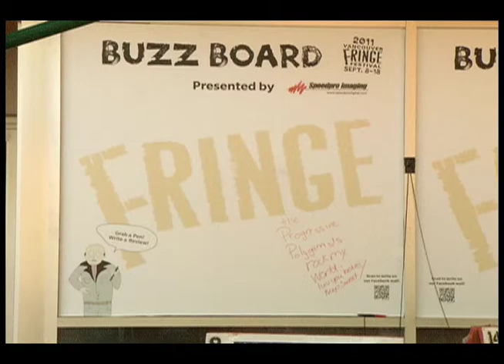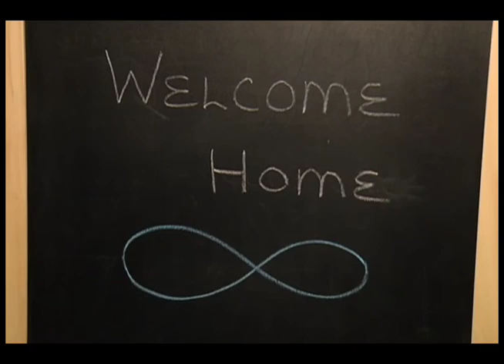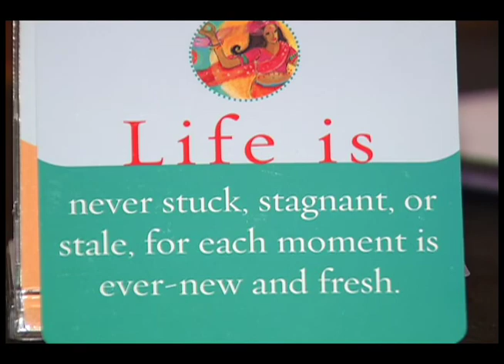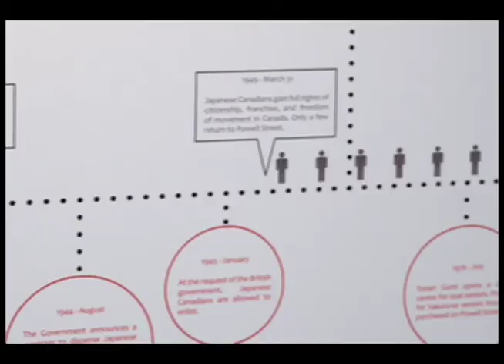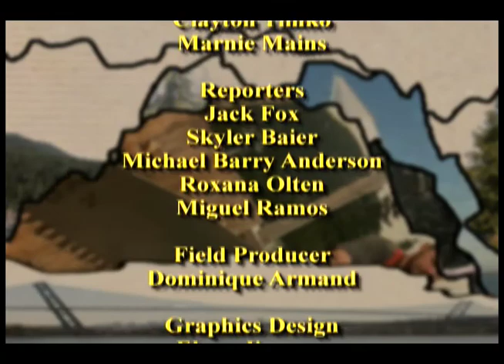Local Connection Show 1 (part 2)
Part 2 of our debut episode!
Hosted by Clayton Timko and Marnie Mains.  Check out the excitement at this year's Fringe Festival, learn how to access your subconscious mind with Michael Barry Anderson, see the Monogatari exhibit and learn about the history of Japanese people in Vancouver, and finally  - we connect with YOU, and your opinion about this wonderful place we all call home!